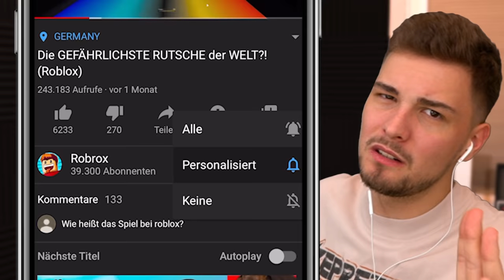WER BAUT DAS BESSERE HAUS?! (Roblox)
Heute spielen wir Build to Survive mit Kaspar in Roblox! mit ohBrox 👊

👬 MEINE KANÄLE!